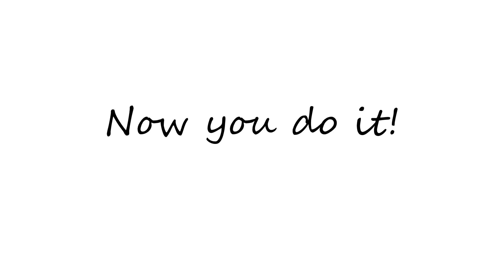War Thunder rockets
Just for you, Astus :P